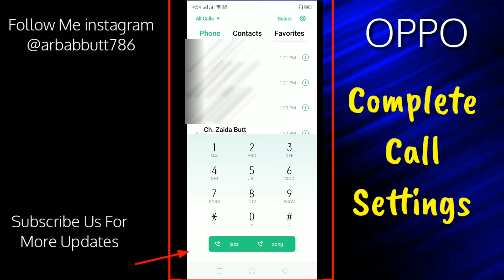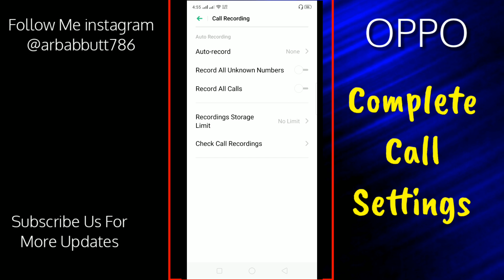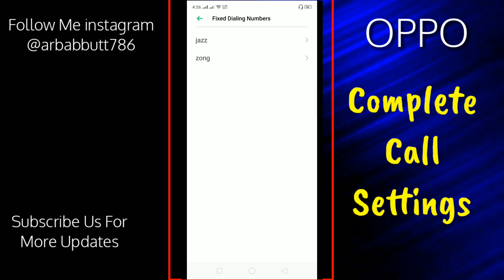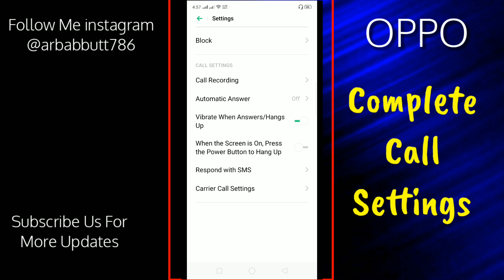OPPO Call Settings Plus Hidden Tricks || OPPO Call Recording, Call Forwarding, Block Feature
Contect Us